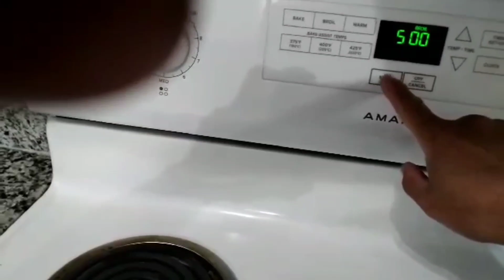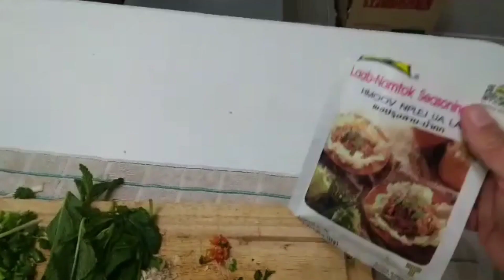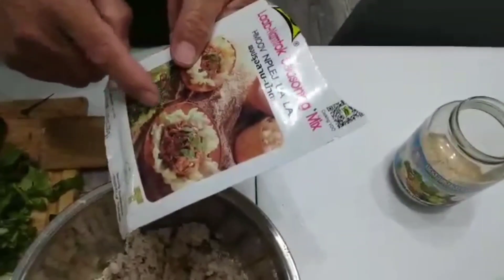kuv tus txiv ua laj ntse